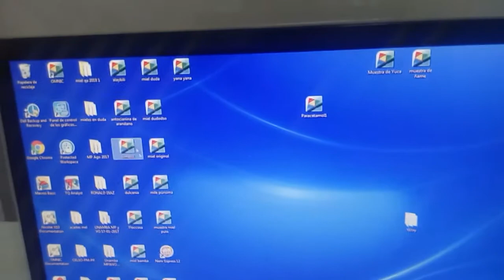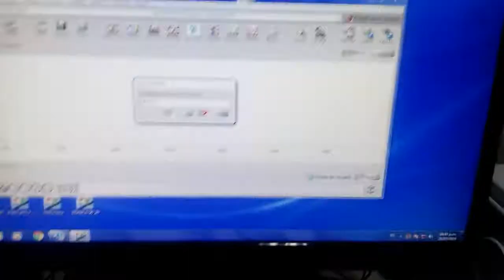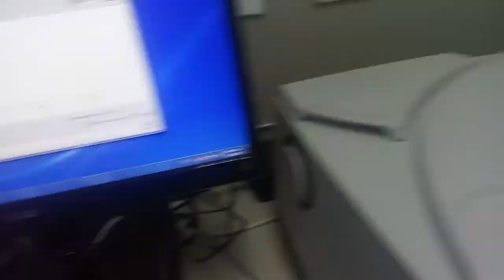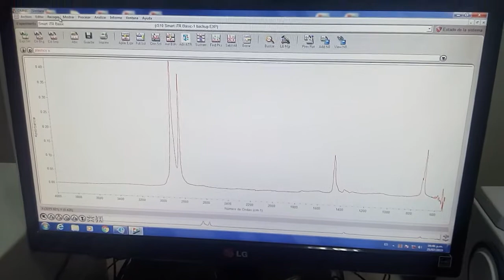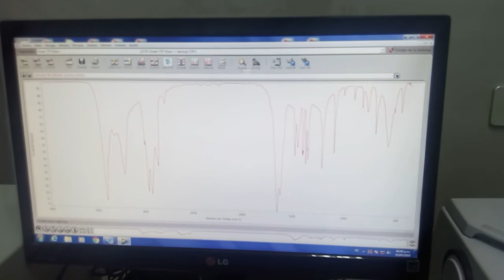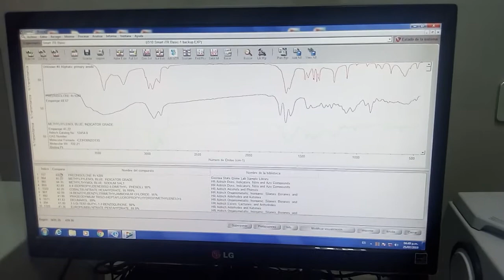USO DE ESPECTROMETRO INFRAROJO FTIR ATR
ANÁLISIS DE POLÍMEROS PLÁSTICOS CON FTIR ATR